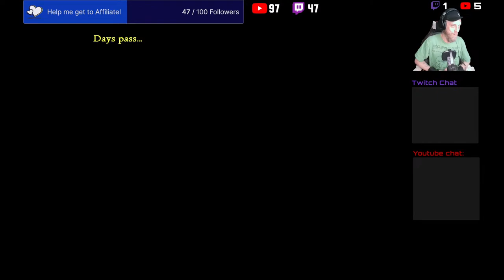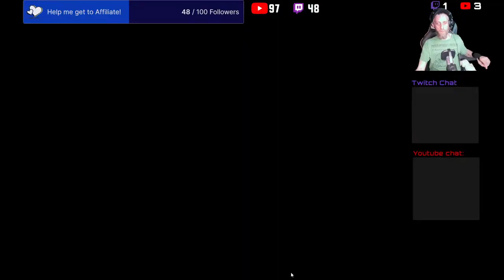🔴It's the chittering of those damn monkeys!!! (The Secret of Monkey Island: Special Edition)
Relive the swashbuckling humorous misadventures of the wannabe pirate Guybrush Threepwood!

Back by popular demand, The Secret of Monkey Island™: Special Edition faithfully re-imagines the internationally-acclaimed classic game (originally released in 1990) for original and new audiences alike. The development team at LucasArts is bringing the game into the modern era with an all new re-imagined contemporary art style, a re-mastered musical score, full voiceover, and an in-depth hint system to help players through the game’s side-splitting puzzles. Purists will also delight in the ability to seamlessly switch between the updated hand-drawn re-imagining and the original classic version.

The game's twisty plot leads our naive hero on a hilarious, swash-buckling search for the fabled secret of Monkey Island. Tales of pirate wealth lure him to the port of Mêlée with high hopes, no money, and insatiable curiosity. If clever enough, he will win the confidence of Mêlée's pirates and find himself blown by the winds of fate toward the terrifying and legendary Monkey Island -- an adventure that would chill the bones of even the most bloodthirsty buccaneer.
Go on a daring adventure in your attempt to become the most infamous pirate in the Caribbean!
Scene-for-scene hot swap allows for seamless transition between special edition and classic modes anywhere and at any time.
Complete voice over using the original Monkey Island™ franchise cast brings the story and characters of the original adventures to life like never before.